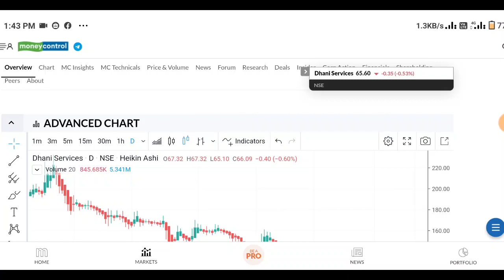Dhani Services Share News Today | Dhani Services Share Latest News Today | Share Market Latest News